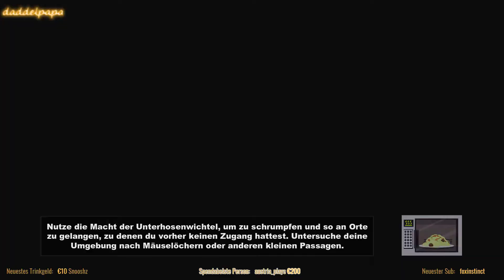South Park - The Stick of Truth #31 - Southpark's doppelzüngige Schlampen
South Park: Der Stab der Wahrheit | South Park: The Stick of Truth
Ubisoft 2014
Kommentiertes Gameplay von Daddelpapa

( Mit * versehene Links sind so genannte Partner-Links. Du kannst hier, in der Regel, sehr günstig, sicher und online kaufen und ich erhalte dafür eine winzige Provision. SupportIstKeinMord)